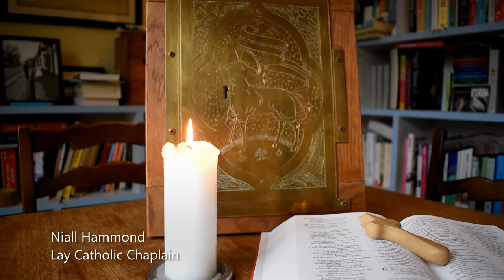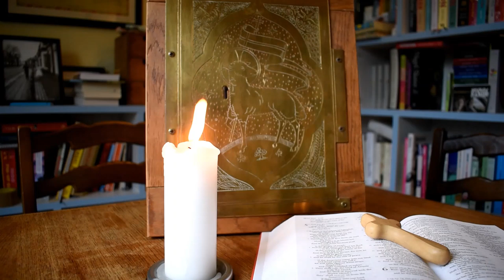TEN:15 Service from Keele University Chapel - Sunday 22 March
Please join us for an act of worship led by the chaplaincy team and members of the chapel community.

If you would like to join in reading the psalm with James, the words are here:

Psalm 23
he leads me beside still waters;  he restores my soul.
He leads me in right paths for his name’s sake.
Even though I walk through the darkest valley, I fear no evil;
for you are with me;  your rod and your staff—they comfort me.
and I shall dwell in the house of the LORD my whole life long.